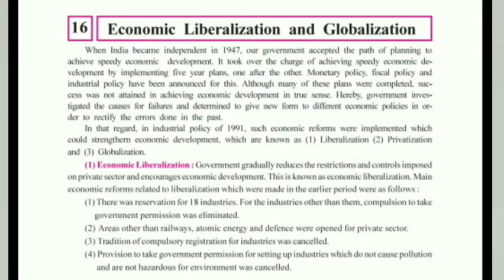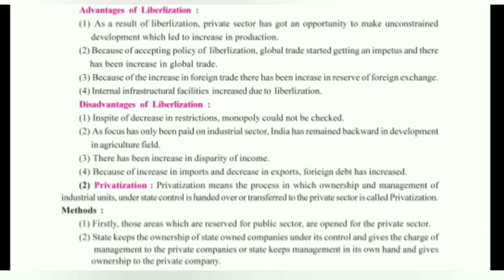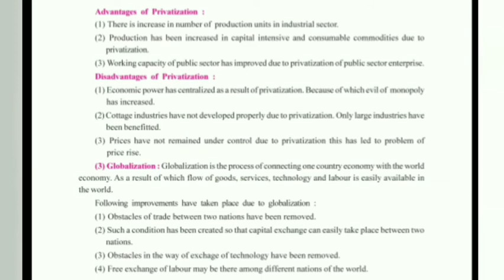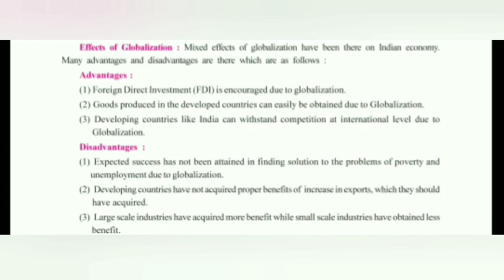Std:10th Social Science Chapter: 16